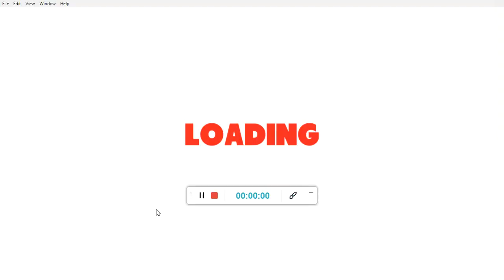Ball Hero Adventure Red Bounce Ball Nivel 49